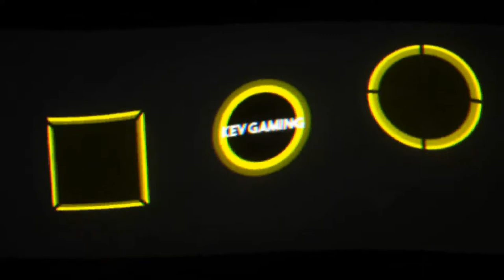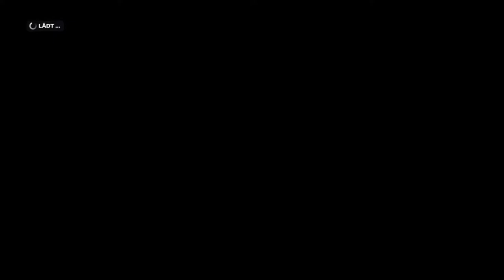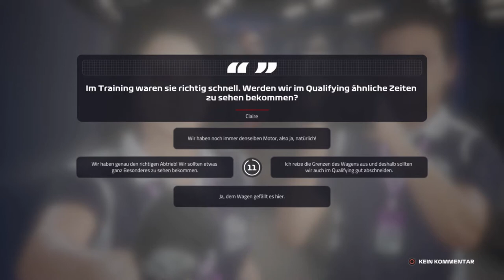Let's Play F1 2019 Karriere Saison 1 #58 Brasilien Training